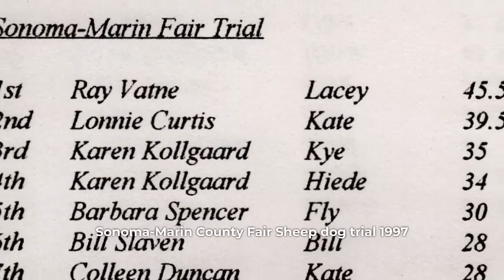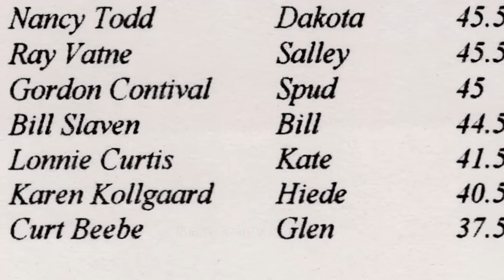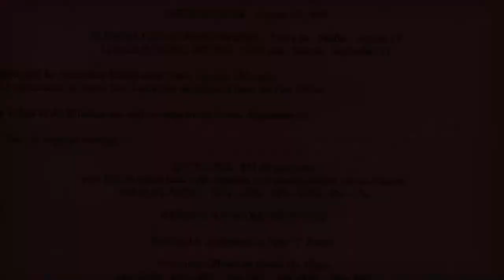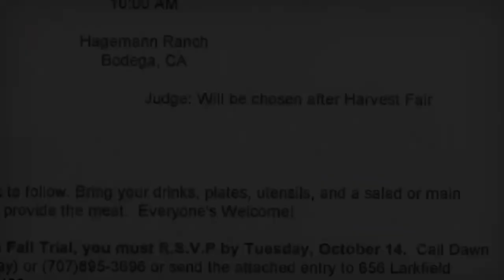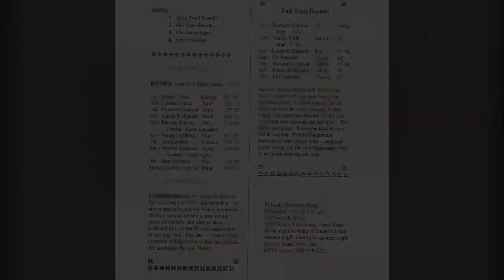1997 RESDA Season: Part 2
By Donna Beebe